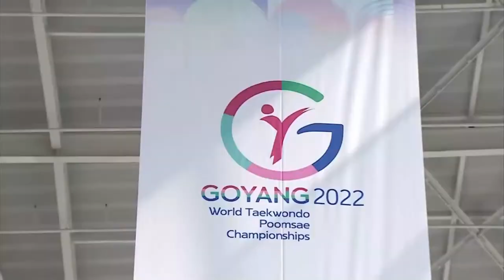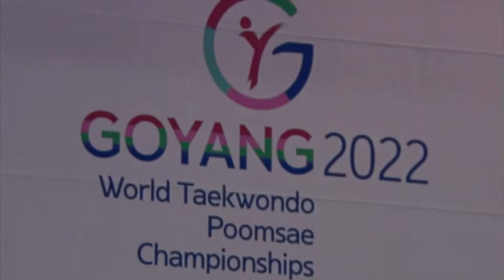TAEKWONDO POOMSAE 2022 - PHILIPPINE TEAM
Philippine Team | World Taekwondo Poomsae in Goyang 2022

GOLD
Ernesto Guzman Jr. – Recognized Individual Male Under 50
SILVER
Ian Matthew Corton and Maria Nicole Labayne – Recognized Pair Junior
SILVER
Kobe Macario and Juvenile Faye Crisostomo – Freestyle Pair Over 17
BRONZE
Rodolfo Reyes Jr. – Recognized Individual Male Under 30
BRONZE
Darius Venerable – Freestyle Individual Male Over 17

Video courtesy of World Taekwondo (Official Social Media Broadcaster)